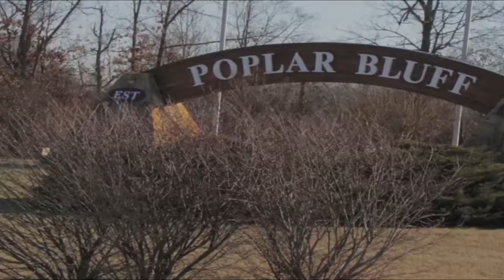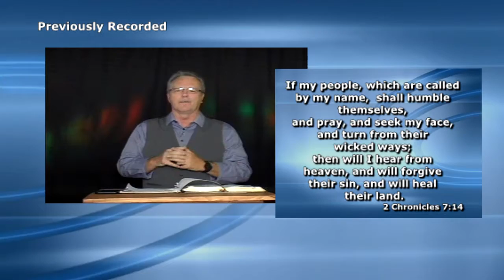Kingdom News Now 11-4-18